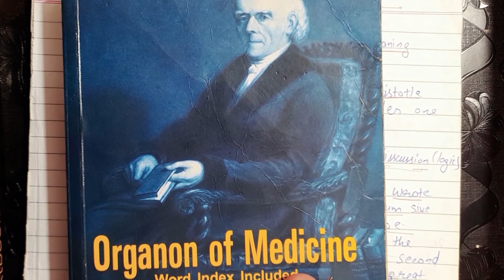Evolution of ORGANON OF MEDICINE